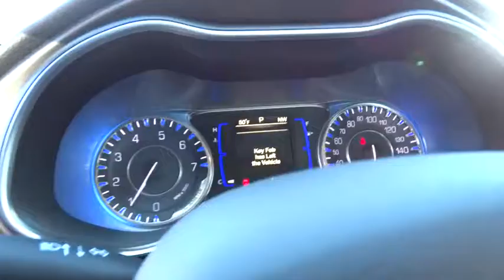2016 CHRYSLER 200 Reno, Carson City, Northern Nevada, Sacramento, Elko, NV GN172816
2016 CHRYSLER 200
2016 CHRYSLER 200 LIMITED PLATINUM - Stock#: GN172816 - VIN#: 1C3CCCAB6GN172816

EPA 36 MPG Hwy/23 MPG City! Billet Silver Metallic Clear Coat exterior, Limited trim. Bluetooth, Keyless Start, QUICK ORDER PACKAGE 24E, TRANSMISSION: 9-SPEED 948TE AUTOMATIC... ENGINE: 2.4L I4 PZEV M-AIR, iPod/MP3 Input CLICK NOW!br /br /KEY FEATURES INCLUDEbr /Back-Up Camera, iPod/MP3 Input, Bluetooth, Aluminum Wheels, Keyless Start. MP3 Player, Keyless Entry, Steering Wheel Controls, Child Safety Locks, Electronic Stability Control. br /br /OPTION PACKAGESbr /QUICK ORDER PACKAGE 24E Engine: 2.4L I4 PZEV M-AIR, Transmission: 9-Speed 948TE Automatic, ENGINE: 2.4L I4 PZEV M-AIR Partial Zero Emission Vehicle (PZEV), California Emissions, TRANSMISSION: 9-SPEED 948TE AUTOMATIC (STD). br /br /VEHICLE REVIEWSbr /Steering is extremely precise and the handling is better than most in this class. -KBB.com. Great Gas Mileage: 36 MPG Hwy. br /br /WHY BUY FROM USbr /At Lithia Chrysler Jeep of Reno our first and foremost goal is to make your car-buying and ownership experience better than any other you've had near Carson City, Auburn CA, Sparks and beyond. And prepare to have your expectations exceeded. br /br /Price does not include $449 Dealer doc fee, taxes and license fees.ï¿½ Price contains all applicable dealer incentives and non-limited factory rebates. You may qualify for additional rebates; see dealer for details. br / Some of our used vehicles may be subject to unrepaired safety recalls. Check for a vehicle's unrepaired recalls by VIN